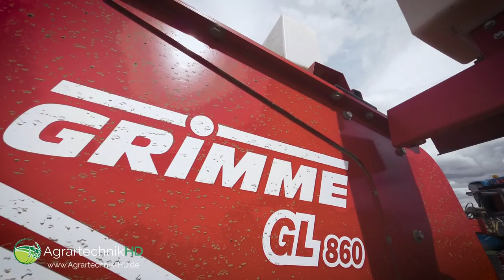Potatoes planting | NEW HOLLAND tractors & GRIMME GL860 | farming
New Holland T8 390 tractor with a Grimme GL 860 Compacta potato planter planted potatoes in Belgium. Furthermore were two other New Holland tractors in action.

There you will find more videos of the tractor manufacturer John Deere, Claas, Case IH, Challenger, JCB, Fendt, Horsch, Steiger, Massey Ferguson, Same, Deutz, Lamborghini and many more!